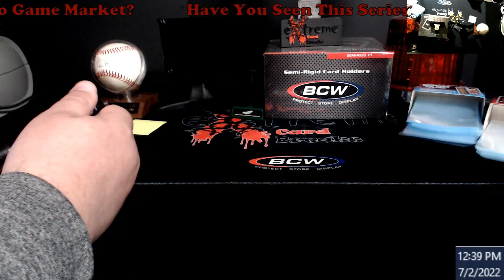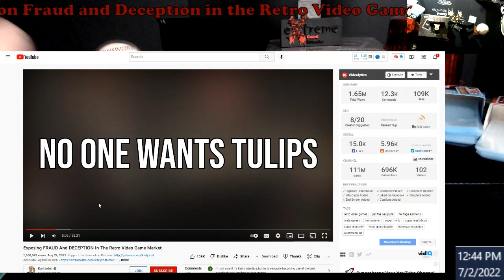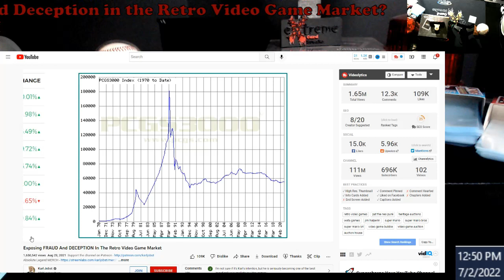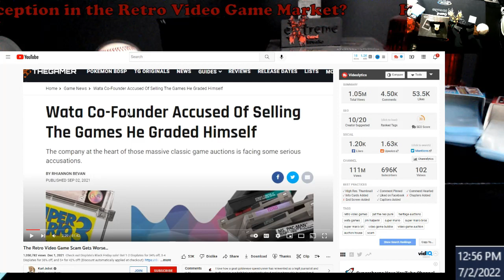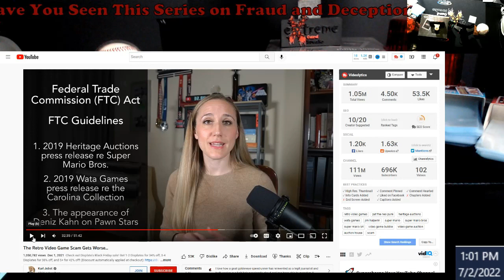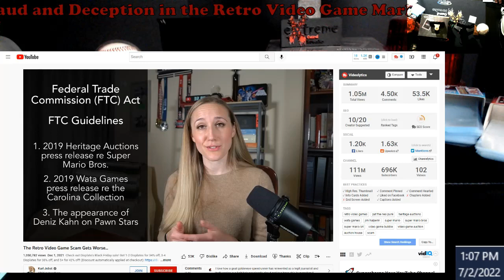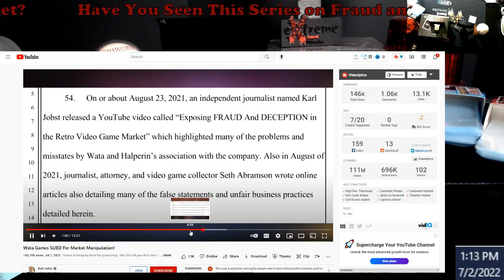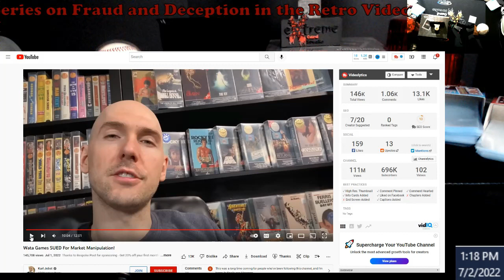Have You Seen This Video - Fraud and Deception in the Retro Video Game Market - Thoughts with Cards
1811 N Dixie Ave #104

Who do I collect:
Roberto Clemente
Michael Jordan
Nolan Ryan
Sidney Crosby
Vintage Cards